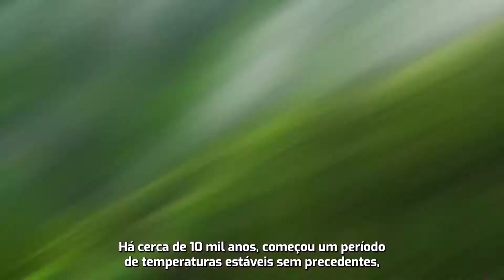Sustainability: challenges of the decade 2020-30 - Promo